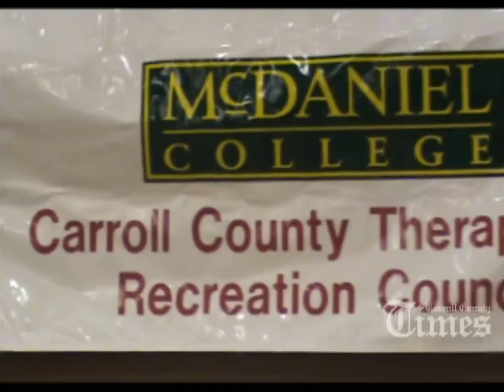Tournament of Champions at McDaniel College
The Carroll County Therapeutic Recreation Council and McDaniel College co-sponsor the 22nd Annual Tournament of Champions held in the Gill Gymnasium on the campus of McDaniel College on April 7th, 2011. This event is designed for students with orthopedic, visual, and behavioral needs who participate in regular education classes.